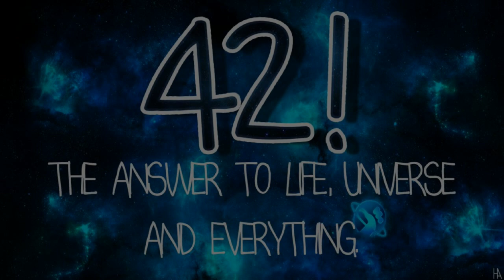Level 42 - Time Will Heal - Mike Lindup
Level 42 with vocals of Mike Lindup performing Time Will Heal.